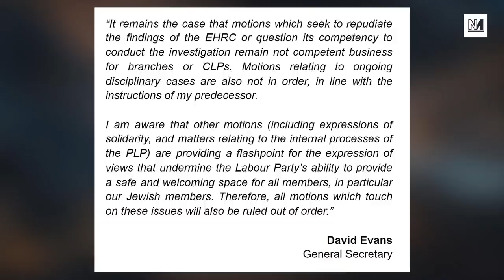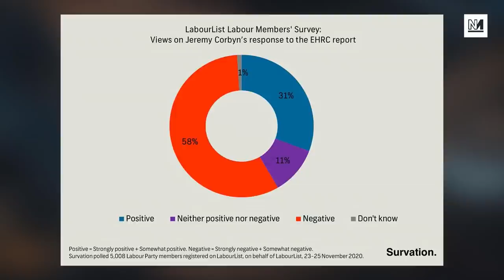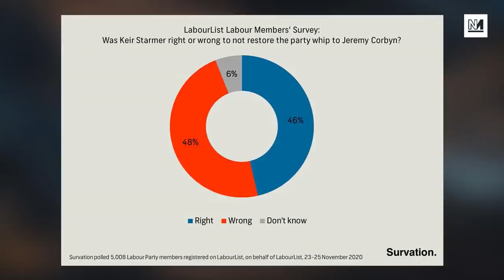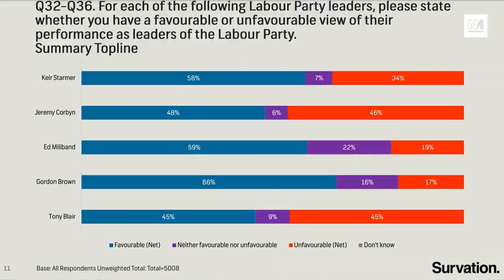Momentum Backs Labour Members Against Starmer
With local CLPs banned from discussing Jeremy Corbyn we speak to CLP chair Corrie Drew and Momentum chair Andrew Scattergood about how the left can fight for democracy despite the authoritarian moves of Keir Starmer.